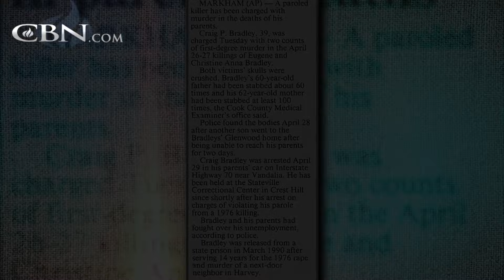Homeless, Shunned, and Barely Alive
After his brother murdered their mother and abusive father, Wayne's addictions grew worse. But then an encounter at a bus stop changed everything.